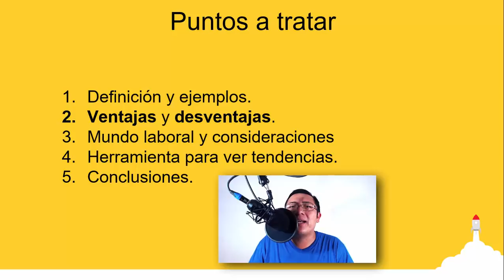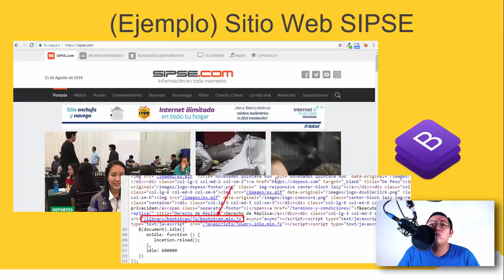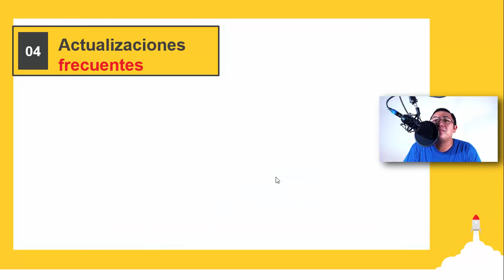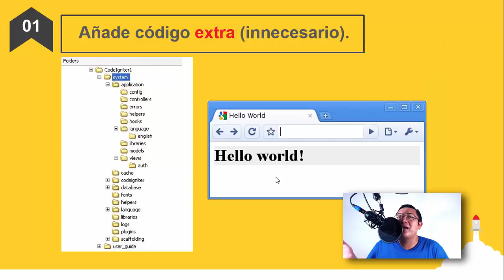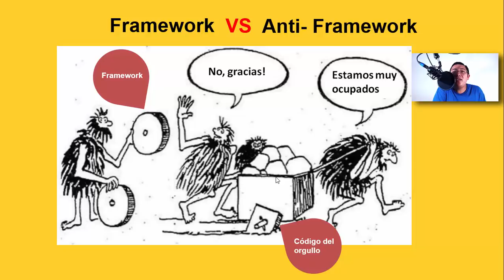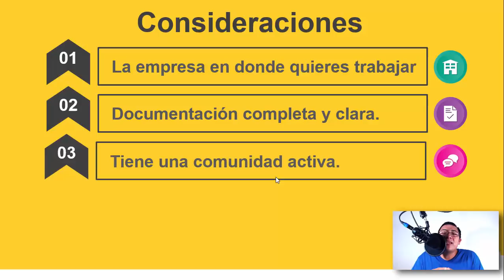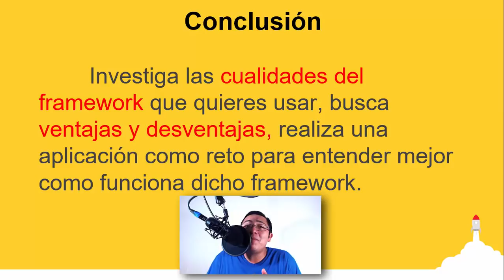Usar un Framework - ¿Por qué?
Este video es un video explicativo de lo que son los frameworks, ventajas, desventajas y herramientas que me definen que framework seleccionar.